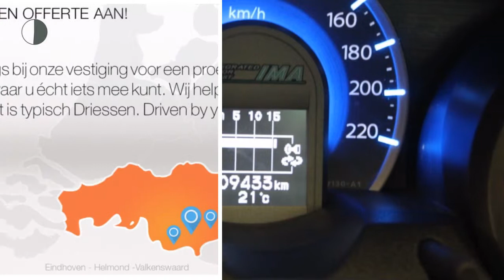Honda Jazz 1.4 Hybrid Elegance (Panorama dak / Climate Control)